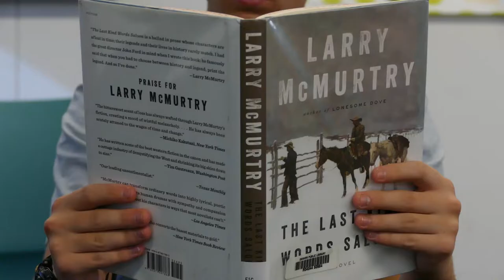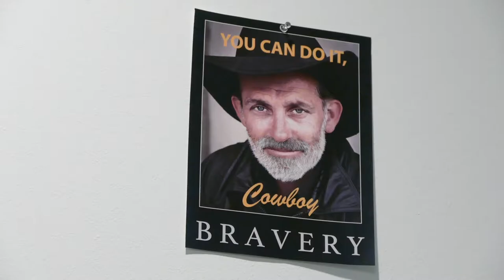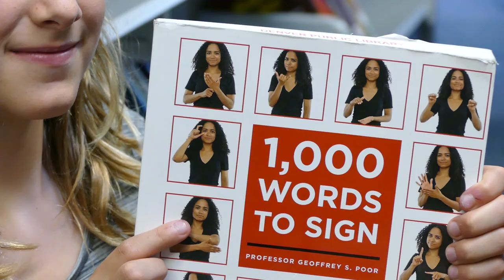The Silent Love Brary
Open Media Generation's submission to the International Youth Silent Film Festival.